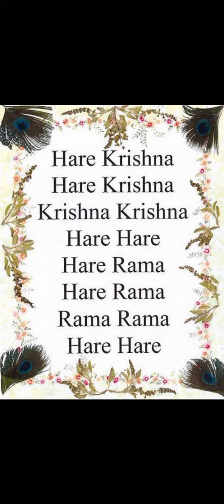Hare Krishna Hare Ram ✨